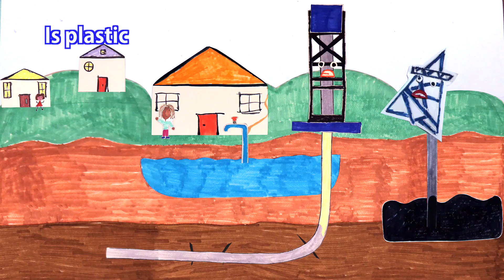MICROPLASTIC MADNESS - Official Trailer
Watch MICROPLASTIC MADNESS - the uplifting, real-life story of New York City fifth graders who take action to stop plastic pollution and win victories! Get inspired to for Plastic Free Lunch Day USA on November 8th, 2023!

Screened in 45 countries and 30 US states!
** Get ready Plastic Free Lunch Day, Free screenings for all K-12 public schools who commit to a plasticfree action in October or November 2023.

See how 5th grade students from PS 15 Brooklyn who started the very first Plastic Free Lunch Day (PFLD), as documented in Microplastic Madness. Their advocacy and actions led to a NYC-wide PFLD and now a groundbreaking plastic-free day to take place across the entire US!
be inspired to take plastic free action in your cafeteria!

Teachers, sign up to host a screening. Use our free Companion Guides and Toolkit of lesson plan and activities!

Together, we can eliminate single-use plastics in school cafeterias across the US! Help us to reach youth and school communities across the world by sharing this award winning movie.

- AND PLEASE DONATE today for more plasticfree, climate​ education and action for underserved youth of color

ABOUT:

Then take action!

MICROPLASTIC MADNESS is the story of 56 fifth graders from Brooklyn, New York City - living on the frontline of the climate crisis - whose actions on plastic pollution morph into extraordinary leadership and scalable victories.

With stop-motion animation, heartfelt kid commentary, and interviews of experts and renowned scientists who are engaged in the most cutting edge research on the harmful effects of microplastics, this alarming, yet charming narrative, conveys an urgent message in user-friendly terms.

These eleven year olds dive deep into the root causes of plastic pollution. Taking on the roles of citizen scientists and community advocates, they collect local data,  lead community outreach, and use their own local data to inform policy by testifying and rallying at City Hall. Then they turned their focus back to school,  taking action in their cafeteria to eliminate all single-use plastic!

MICROPLASTIC MADNESS is a Cafeteria Culture production.
- Directed and Produced by Atsuko Quirk and Debby Lee Cohen
- Featuring P.S. 15, Red Hook, Brooklyn 5th graders
- And experts:
  Dr. Chelsea M. Rochman, Judith Enck,  Dr. Marcus Eriksen,  and Racheal Z. Miller.
"MICROPLASTIC MADNESS is the most informative, entertaining and hopeful film I have ever seen on the significant problem of plastic pollution.  I highly recommend that students and non students alike watch it, And if you work in the environmental protection field, I predict you will want to watch it more than once. Microplastic Madness is instant inspiration."
 -- Judith Enck, former U.S. EPA Regional Administrator and founder of Beyond Plastics

"ATSUKO QUIRK & DEBBY LEE COHEN, have created a film about young people with big ideas and superior educational acumens about science and the environment... documenting the roots of environmental activism in a new generation. It is a 360 view of environmental protection and justice. Packed with information — delivered by kids in 5th grade— who are enthusiastic converts to environmental protection and education and improved policy."   - RAW SCIENCE FILM FESTIVAL